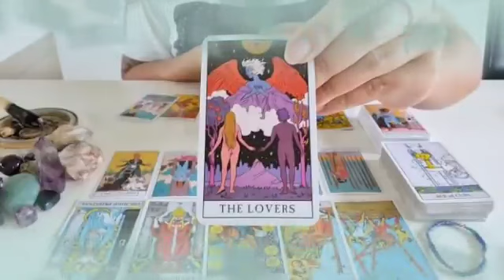توقعات برج الحمل لشهر يناير 2024 // غدر و خيانه و انفصال💔لكن يحدث ما لا تتوقعه يا حمل🤯🔥♥️